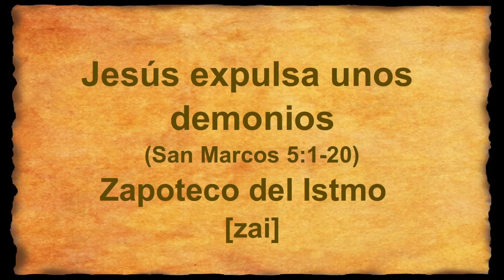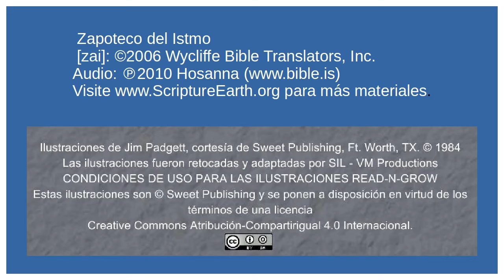Zapoteco del Istmo - Jesus Casts Out Demons (Mark 5.1-20) [zai]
Visit ww.w.ScriptureEarth.org for more resources.